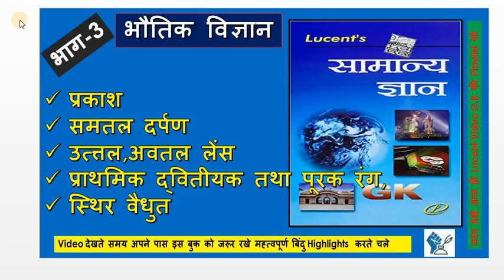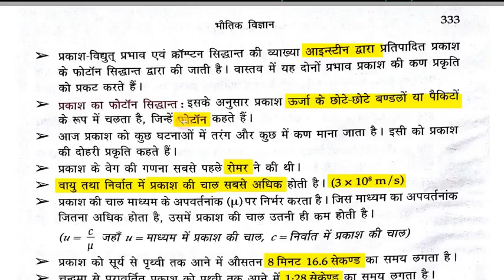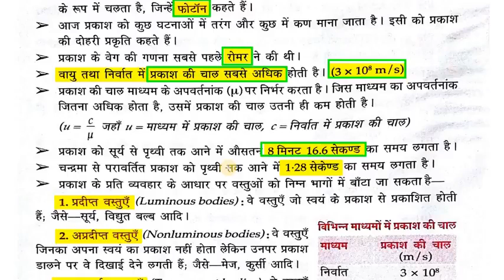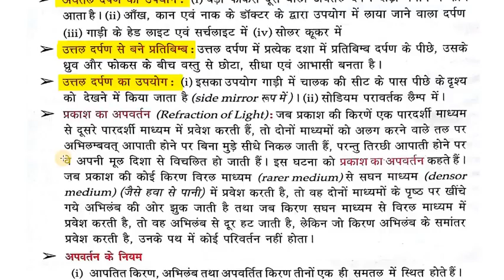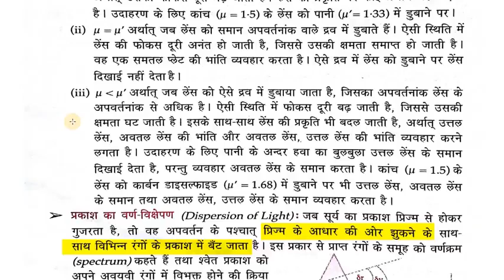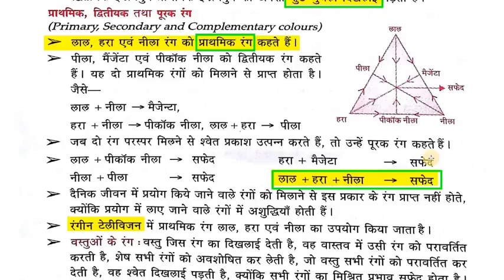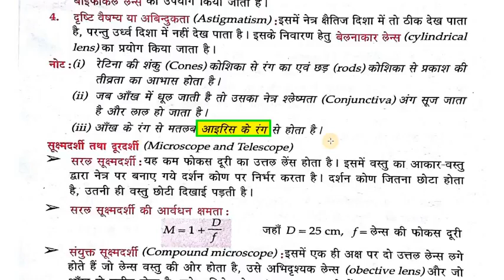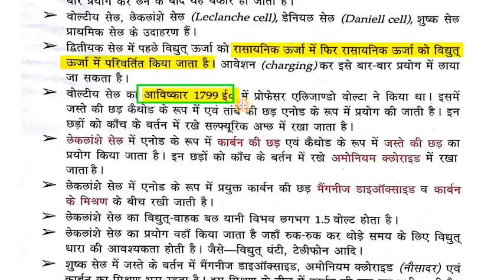भौतिक विज्ञान Lucent Gk Video Part 3 हिंदी में